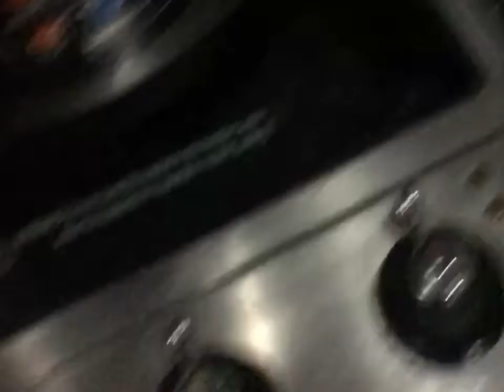Gulai kaki ayam | my favourite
Kaki ayam ini kaya dengan vitamin tambahan untuk menambah kalogen tubuh sedangkan rasa nya yang lembut dan berjelly yang makin di suap makin hendak tambah lagi.